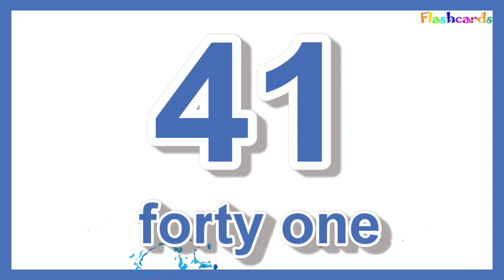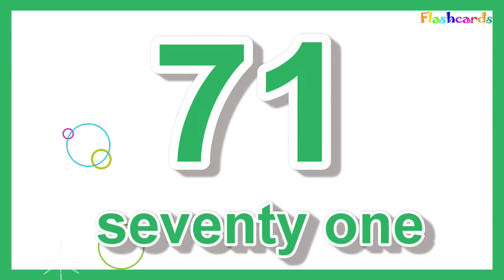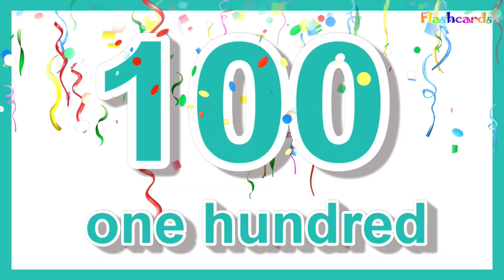Numbers with Words Flashcard | 1-100 Fast Paced Counting | Flashcard for Kids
👇👇👇Download "Free  1-100 Number Flashcards  "👇👇👇
Numbers with Words Flashcard
1-100 Fast Paced Counting Flashcard for Kids